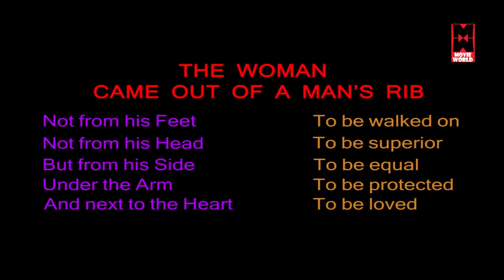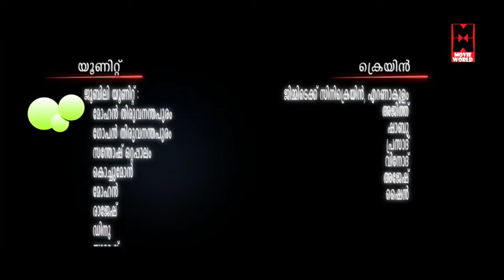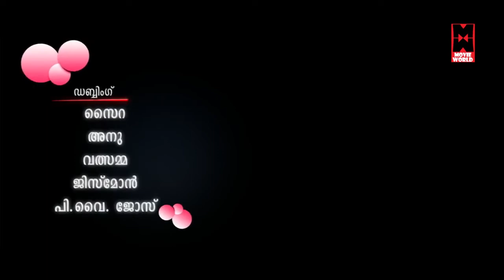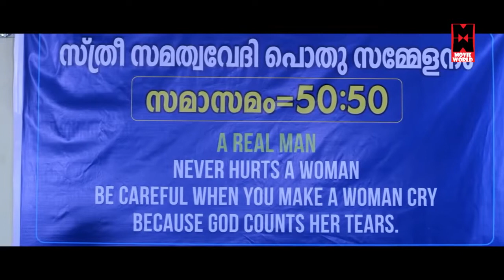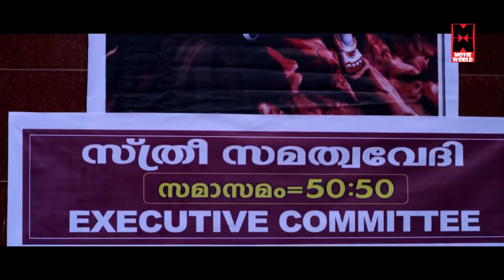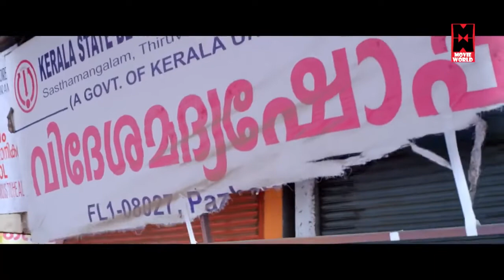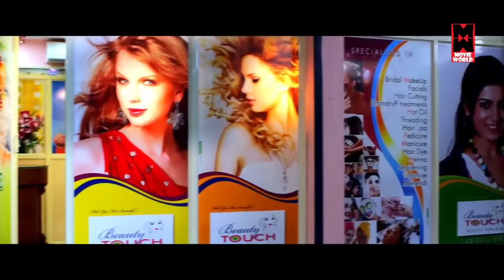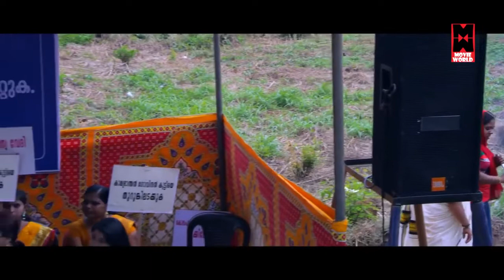Malayalam Super hit Movie # ELLAM CHETTANTE ISHTAM POLE Malayalam Comedy Movie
Movie Ellam Chettante Ishtam Pole
Written by Haneefa Ambadi
Produced by Dr Sudhakaran Nair
Starring Manikandan Pattambi
Kalinga Sasi
Sunil Sukhada
Hareesh Perumanna
Cinematography Vipin Mohan
Country India
Language Malayalam

New Malayalam Super hit Movie  # ELLAM CHETTANTE ISHTAM POLE Malayalam Comedy Movie